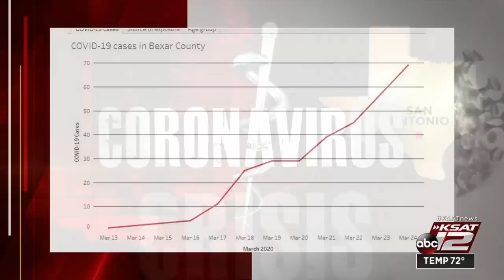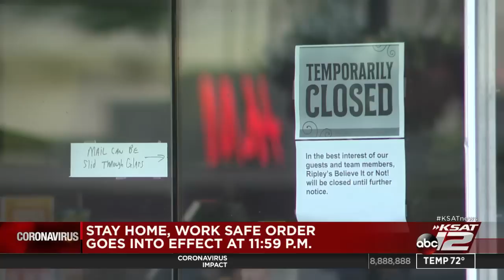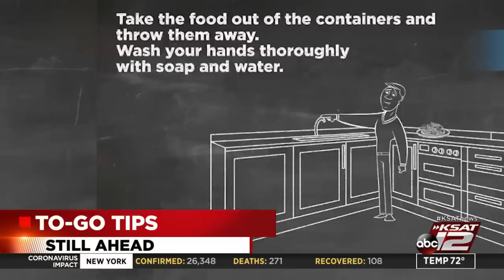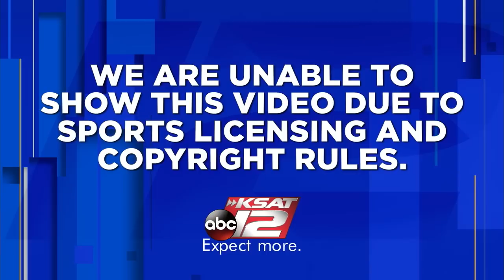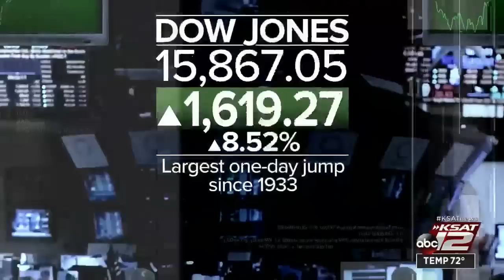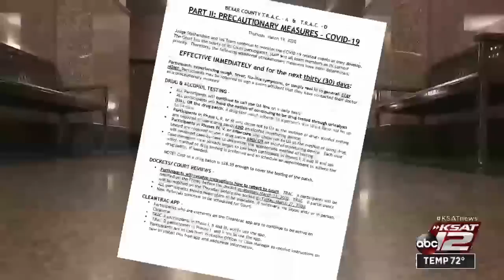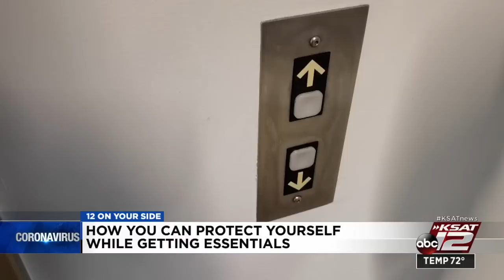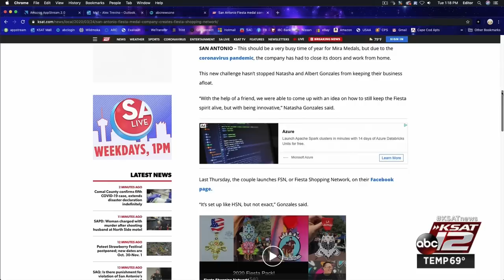KSAT 12 News Nightbeat : Mar 24, 2020